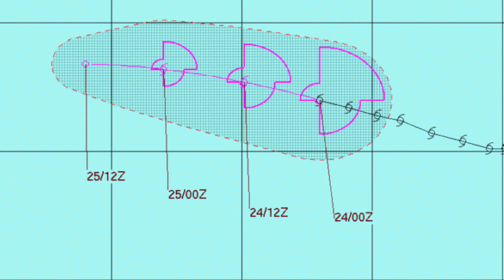GSM The most tropical cyclones at one time in the N. Pacific since 1974 + Solar Update GSM